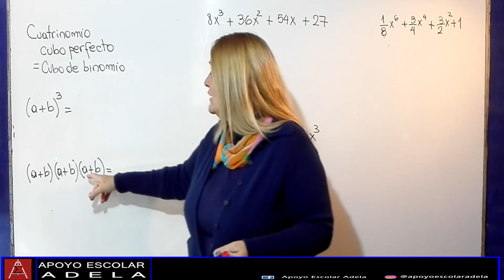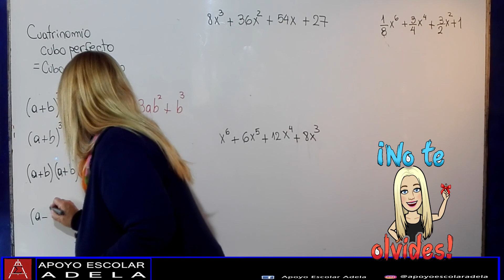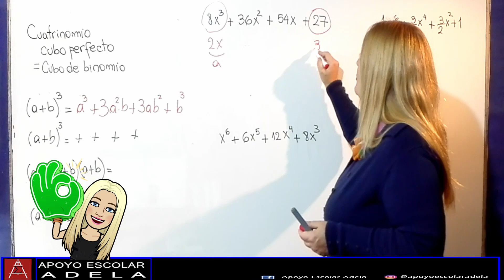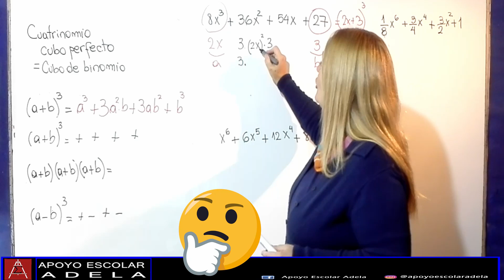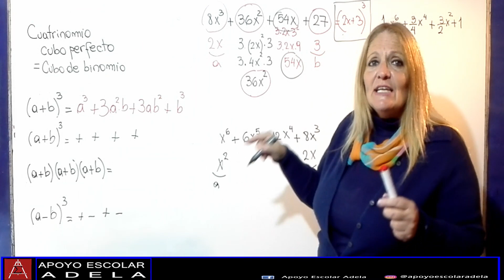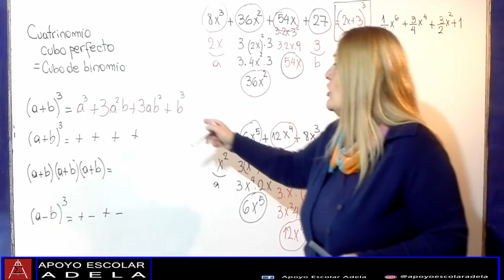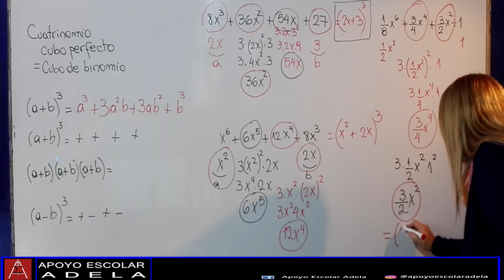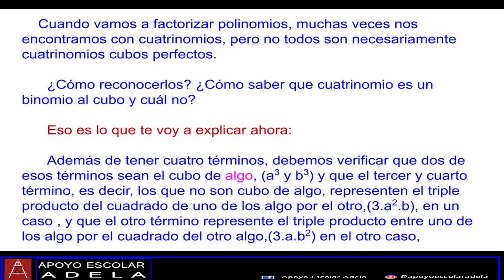Como factorizar por el cuarto caso. ⭐🌞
Como factorizar por el cuarto caso. Cubo de un binomio, Cuatrinomio cubo perfecto. Ejercicios explicados con detalle, paso a paso. Video libro al final, con todo lo desarrollado en el video . Para vos, para que lo entiendas. La mejor explicación.